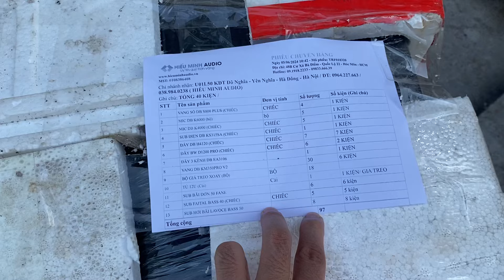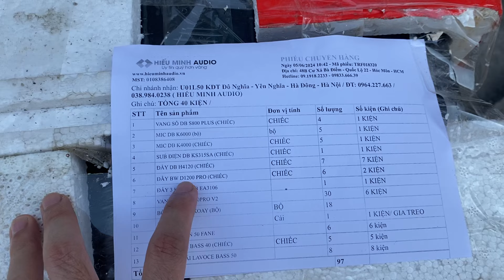Tiếp lửa xe hàng toàn Sub chất vào cơ sở Miền Nam, sub lavoce, sub Fane, Faital...0982352313